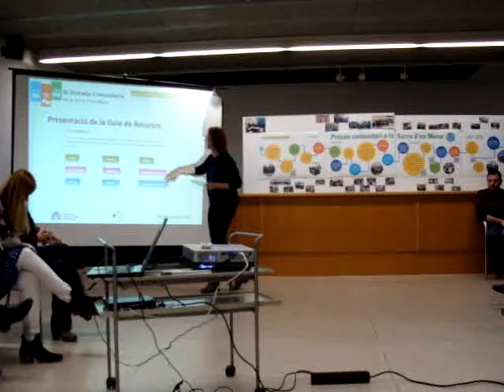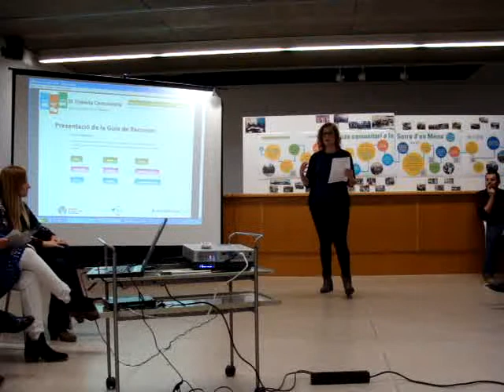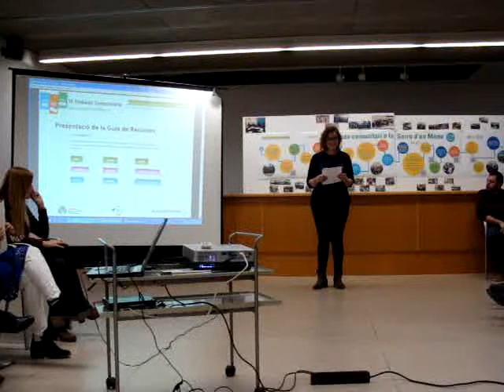Programación comunitaria de la Serra d´en Mena IV (Santa Coloma de Gramanet, 14 febrero 2018)